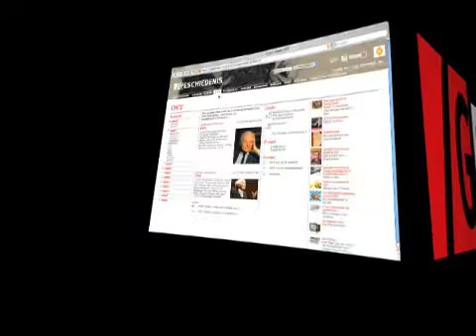Promo voor website /geschiedenis TV (VPRO LUWE)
Promo voor website /geschiedenis TV (VPRO LUWE) maart 2008